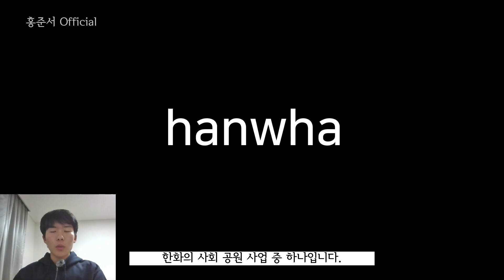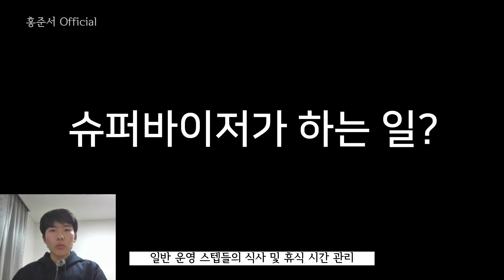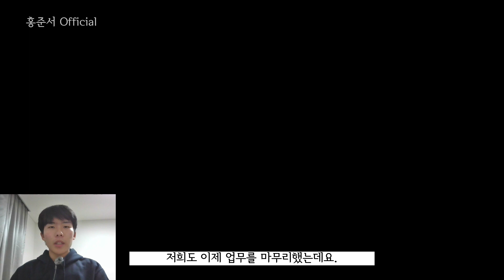서울세계불꽃축제 안전요원 후기 | 슈퍼바이저, 불꽃축제 안전요원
2023 서울세계불꽃축제에서 슈퍼바이저로 근무했었는데요.
슈퍼바이저는 어떤 역할을 하는지, 당일에는 어떤 일이 있었는지 들려드립니다.

*진행 요원은 불꽃이 터질 때 더욱 안전 관리에 집중해야 하며 불꽃을 직접 관람하거나 촬영하는 것이 어렵습니다.

본 영상에 사용된 불꽃 영상과 사진은 2022년 촬영되었음을 알려드립니다.
⏳️ Timeline
00:00 오프닝 멘트
00:21 Intro
00:41 서울세계불꽃축제?
01:00 슈퍼바이저 역할?
01:13 슈퍼바이저 지원 방법
01:35 슈퍼바이저가 하는 일
02:02 슈퍼바이저 장단점
02:34 행사 당일 이야기
05:06 엔딩 멘트
05:17 Outro
본 영상에는 서울한강체와 나눔글꼴이 적용되었습니다.

*악의적 댓글은 관리자에 의해 무통보 삭제될 수 있습니다.

✔️ⓒ 홍준서 Hong Juneseo